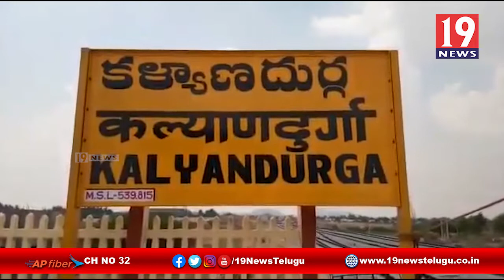తెలుగు దేశం పార్టీ అభ్యర్థి కి బీ పారం దక్కలేదని నిరసన - అనంతపురం జిల్లా